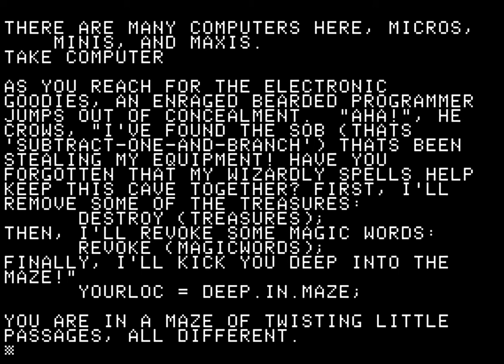Microsoft Adventure: Messing with the computers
What happens if you try to take computers from the software den?

I wonder if the breaded wizard is Gordon Letwin, the programmer of the game :)